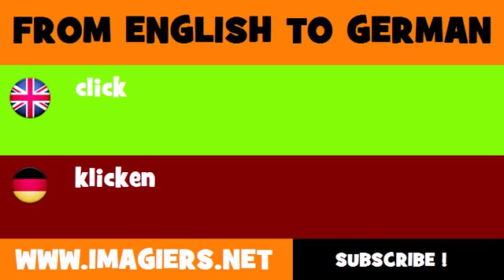FROM ENGLISH TO GERMAN = click